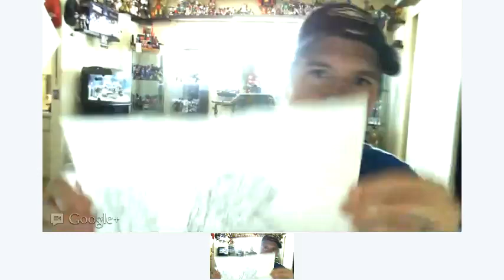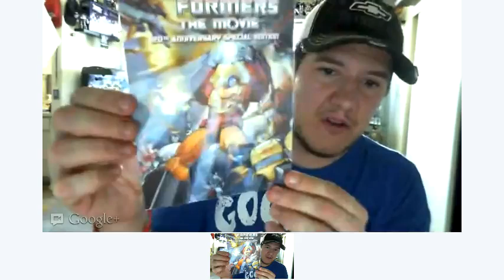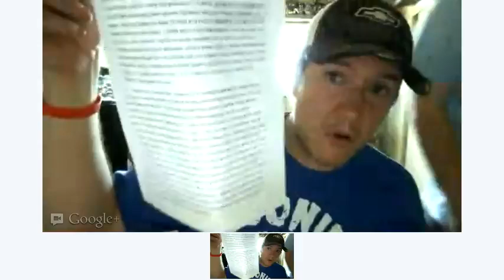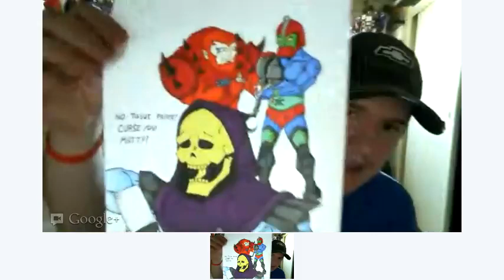Optibotimus' Mail Bag - 9/04/2012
Places where i buy my Transformers AMAZON OPTIBOTIMUS
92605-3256